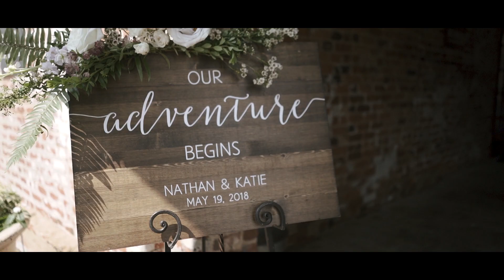Katie & Nathan Hart | The Graduate Athens Wedding | Sony A7III Wedding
Katie and Nathan celebrated their beautiful wedding in Athens, GA at the Graduate Athens and the Foundry.